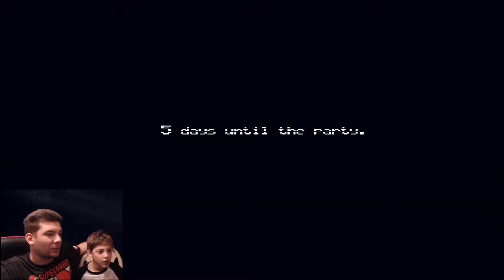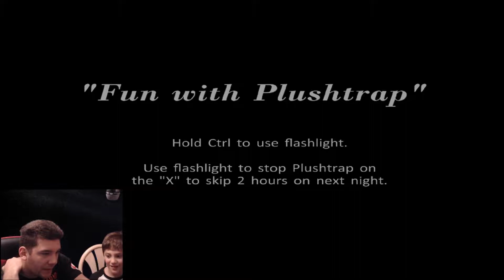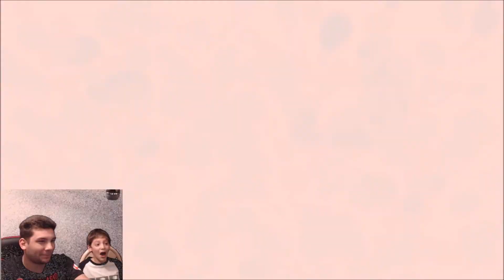Five Nights at Freddy's 4 "Kid Friendly" - The CO-OPerators